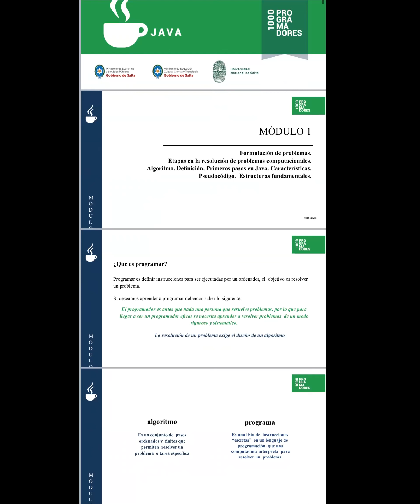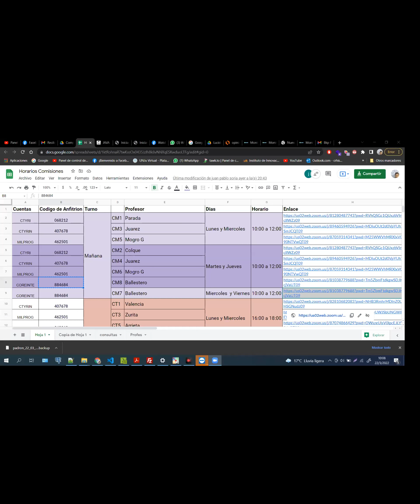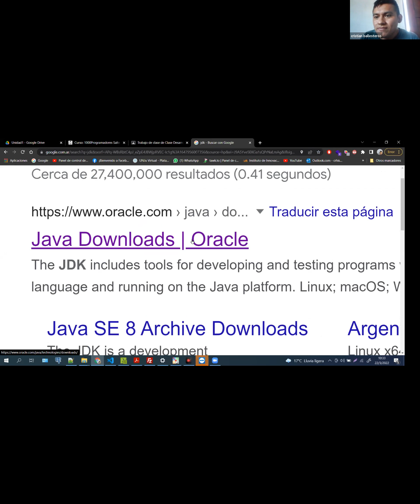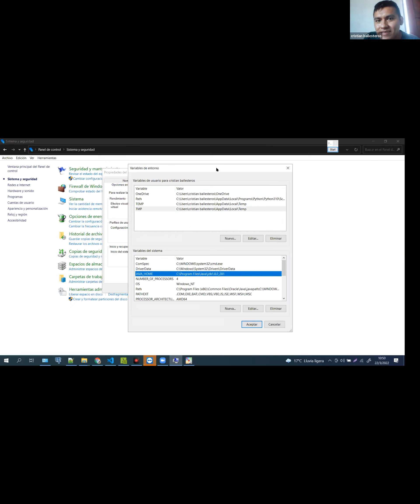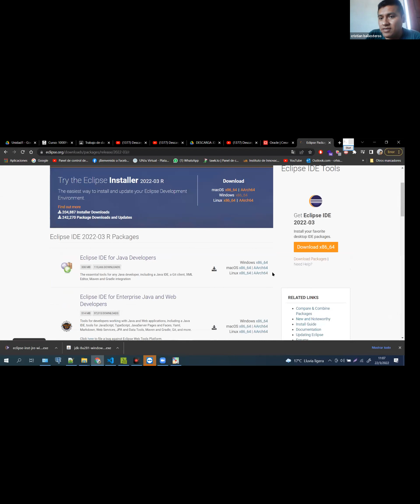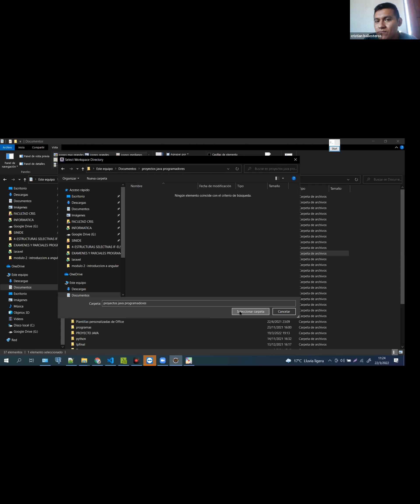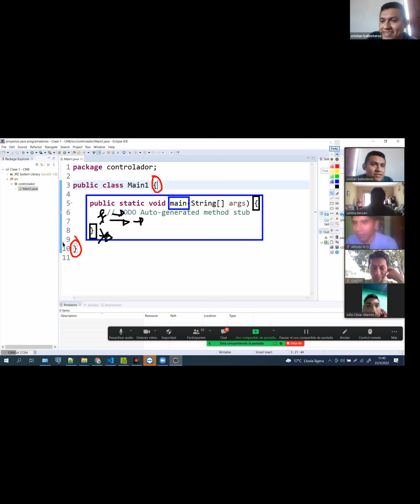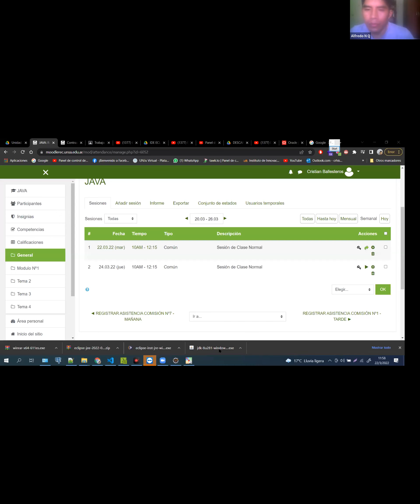Clase N°1 - Comisión N° CM8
Modulo N° 1
Temas: Etapas en la resolución de problemas computacionales. Algoritmo. Definición. Características. Primeros pasos en java.
Profesor: Cristian Ballestero
Horario: Martes y Jueves de 10:00 am  a 12:00 pm